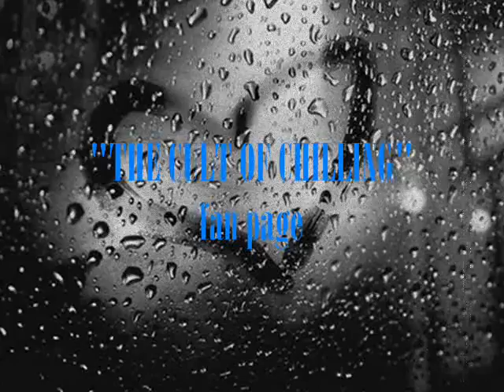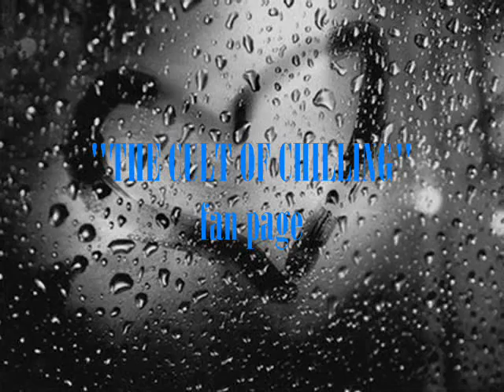Fitnete Tuda & Vlera Kastrati - Shi bie ne Tirane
The Cult of Chilling